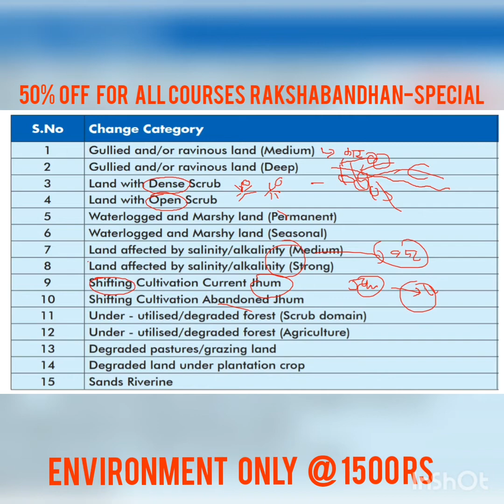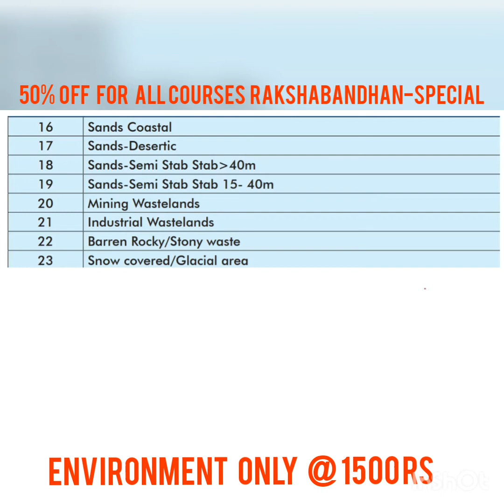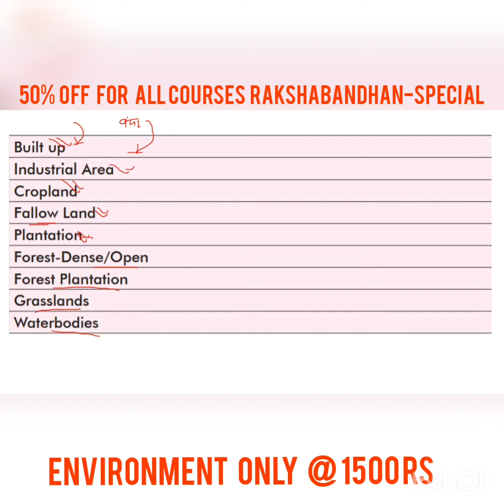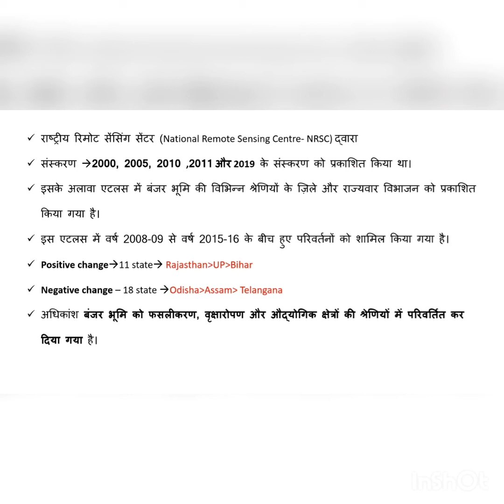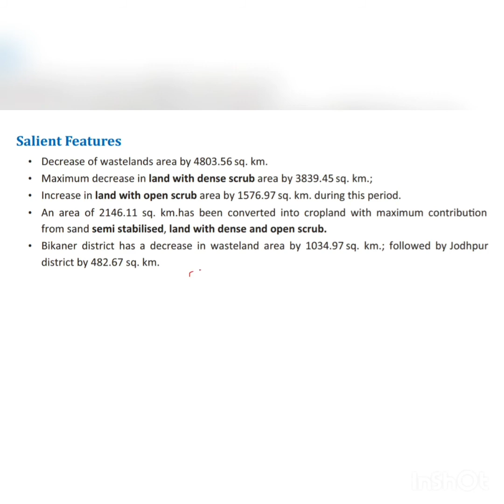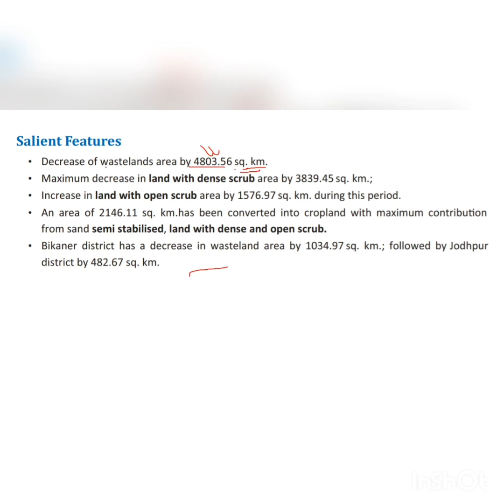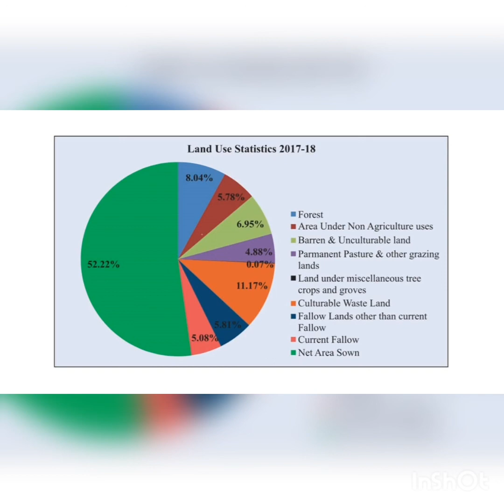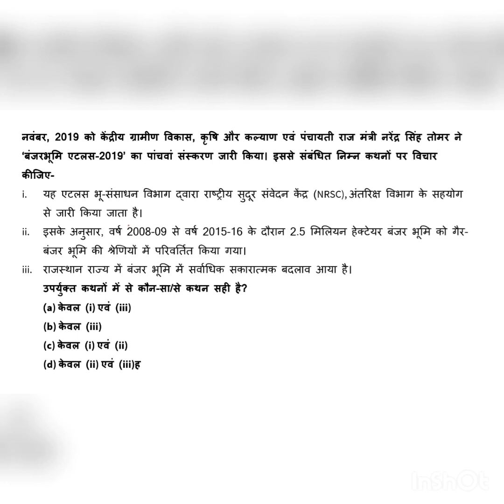Wasteland Reclamation | ENVIRONMENT ACF FRO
हमारे सभी कोर्सेज के बारे में  जानने के लिए नीचे link  दिए गए ...आपको जो कोर्स परचेज करना है उस कोर्स के लिंक पर क्लिक करें 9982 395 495 or telegram

*Environment* complete  course
  ( *With free Home Delivery Notes)**

कोर्स के बारे में संपूर्ण जानकारी के लिए नीचे लिंक पर क्लिक करें

FOR  purchase
 *GEOLOGY*

For purchase course. follow below link

By RAVI SIR  ( HOD of CS , KISHANGARH COLLEGE)

 *Economy*

 *ENGLISH*

*Test SERIES* @ (10 TOPIC wise +4 full)

 *डेमो टेस्ट* ( for all paper) के लिए नीचे क्लिक करें

*FORESTRY* Test SERIES
( *IITian+7 times JRF )*

 *10 TOPIC wise + 4 full Test* = Total *14* Test

For Purchase

*Maths* Test SERIES Jitendra sir
( *IITian+7 times JRF )*

 *14 TOPIC wise + 4 full Test* = Total *18* Test

*If any queries or doubts in question,  will give explanation*

For *purchase*

 *Chemistry* Test SERIES for purchase

 *COMPUTER* science *test* SERIES for
 purchase